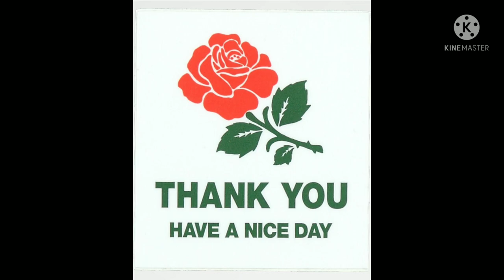Dolphins 🐬 in sunset 🌇 - painting made by @Melizuko arts.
Hi there !! I am 12 years old
hope you watched my full video .